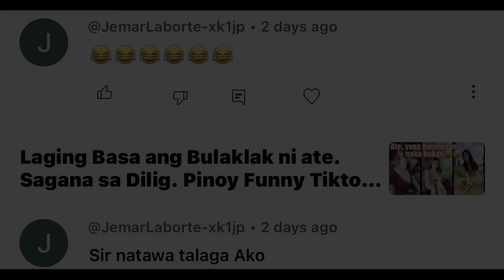Binabanatan kahit Meron si Ate😂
Binabanatan